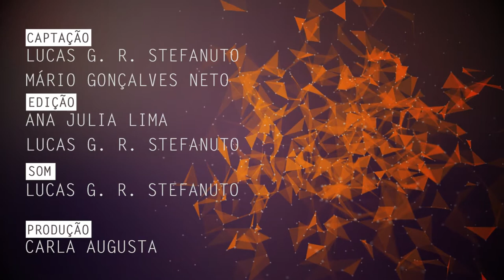Alfabetização de crianças surdas é tema de pesquisa na UFSCar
Vanessa Regina de Oliveira Martins, docente do Departamento de Psicologia da Universidade Federal de São Carlos (DPsi - UFSCar), fala sobre sua pesquisa, relacionada à educação inclusiva de surdos na Educação Básica, comparando diferentes formas de alfabetização.